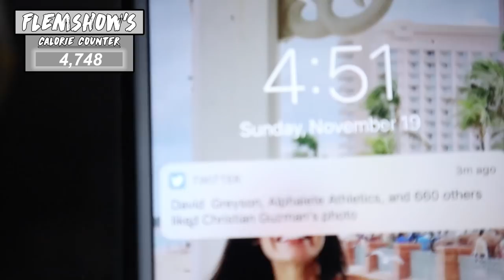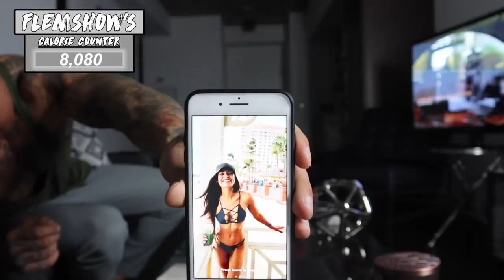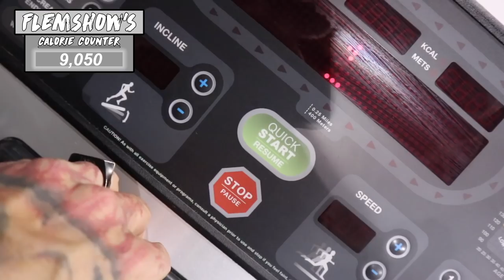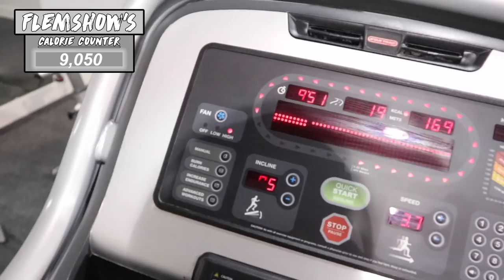12,000 + CALORIE CHALLENGE | MAN vs FAST FOOD | EPIC CHEAT DAY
SHARE & LIKE  this video so we get 1000 LIKES to make me eat 10,000 CALORIE XMAS THEMED CHALLENGE! ☃️ 2000 LIKES and I eat 20,000 CALORIES, come at me!! 👊🏼👊🏼👊🏼